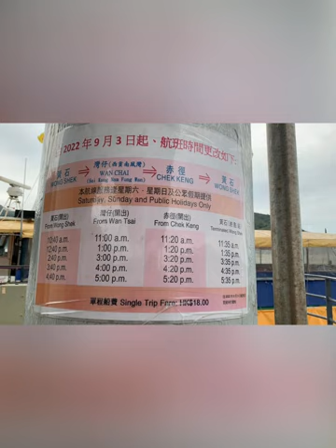How to go to Wan Tsai Camp site , West and South .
Short video instructions on how to get to west and south wan tsai camp site from saikung by bus and ferry boat .